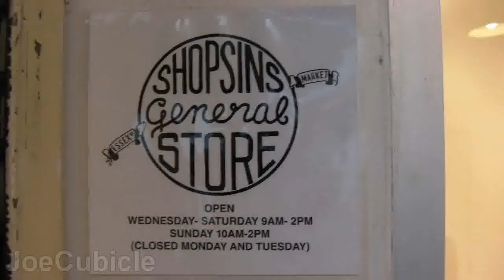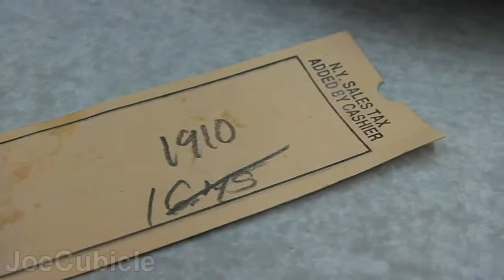NY Trip - Part 2 of 8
Here is the 2nd of 8 videos I made from a recent trip to Brooklyn & New York City mid May 2012.

Joe 'El Tourista' Cubicle